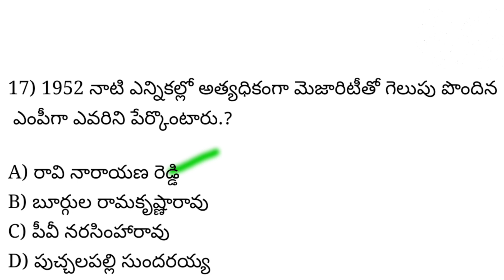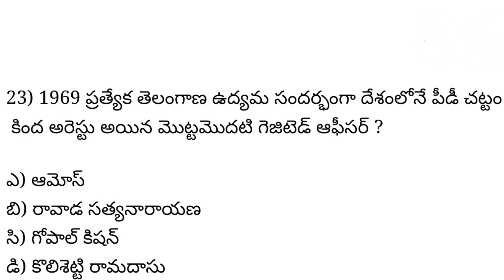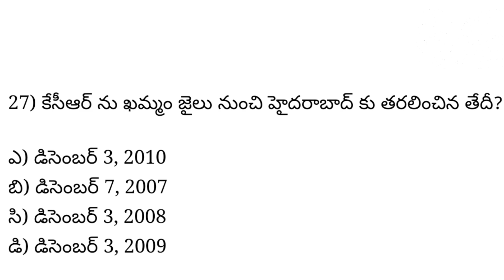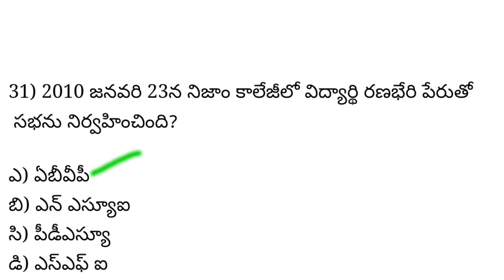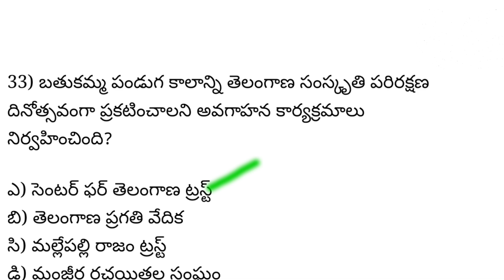Telangana Movement Important MCQ BIT's || తెలంగాణ ఉద్యమ చరత్ర నుంచి ముఖ్యమైన ప్రశ్నలు 🔥🔥